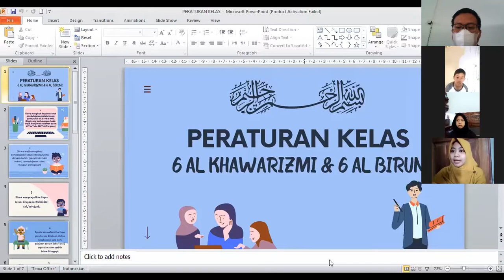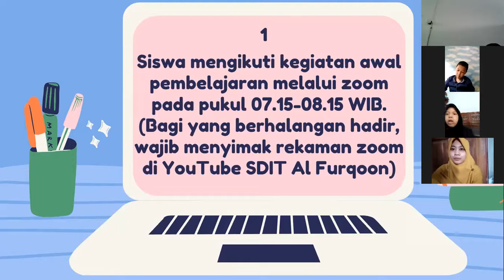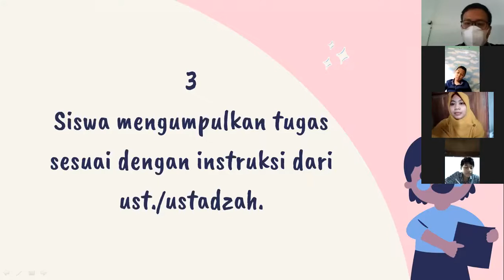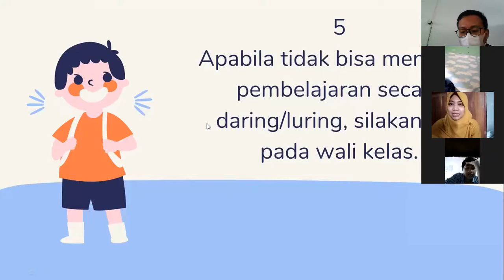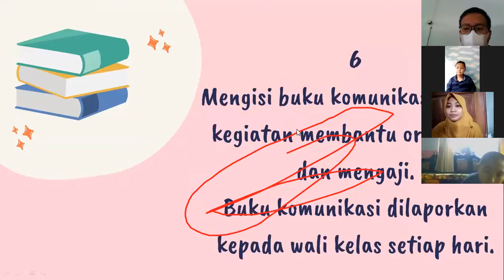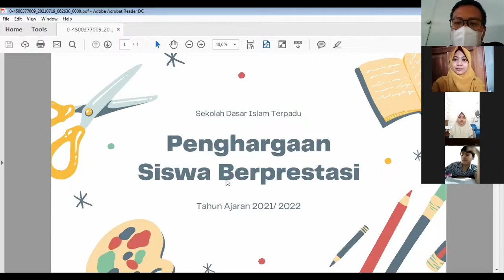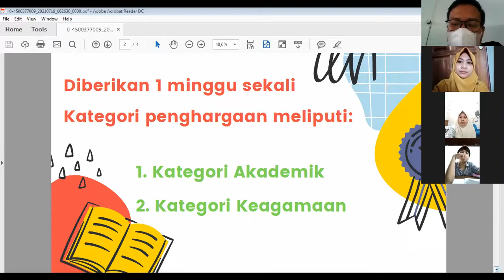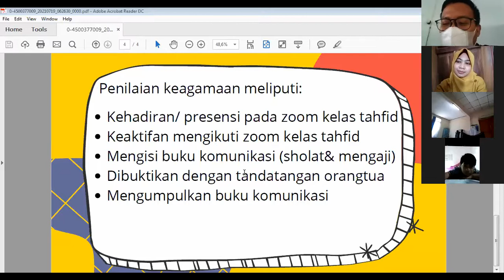pengenalan Wali Kelas 6 dan Peraturan Kelas